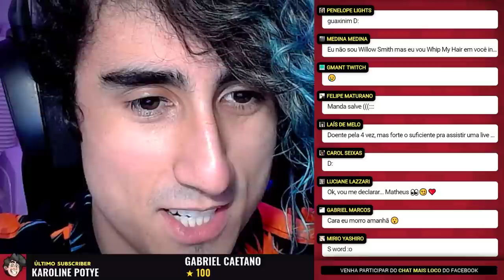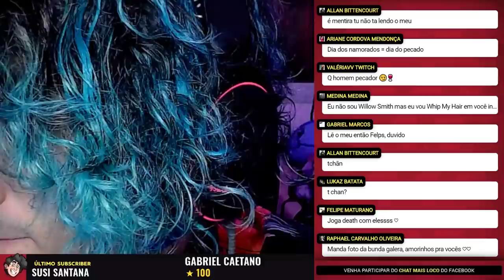EU TÔ NO MINE ­ | ­ minecraft vr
👑 Jogo "Minecraft"